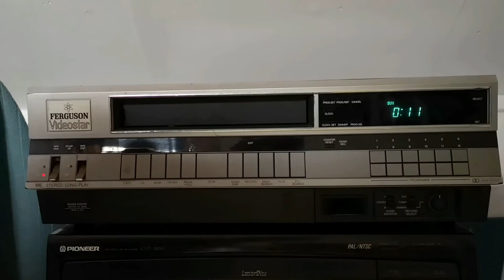Basic VCR Servicing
This video is intended for the novice.

IMPORTANT - BEFORE WORKING ON ANY ELECTRICAL EQUIPMENT, ENSURE IF HAS BEEN UNPLUGGED

The video covers some very basic troubleshooting that you can carry out on any VCR.

There has been a bit of a resurgence for magnetic media, of late. This means a spike in the sales of secondhand VHS and Betamax decks. The problem that can sometimes come about, is that the VCR is returned to the seller, as 'broken'. This can be a simple case of a bad tape being used in the machine.

Before sending the deck back, you can try carefully cleaning the tape path, so, the video heads and audio heads.